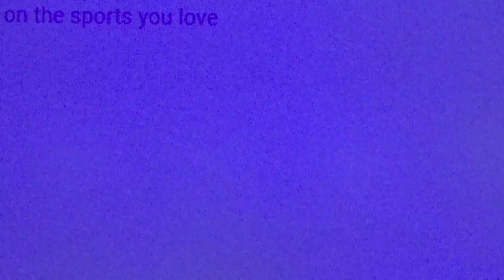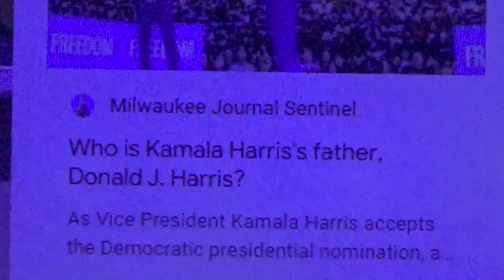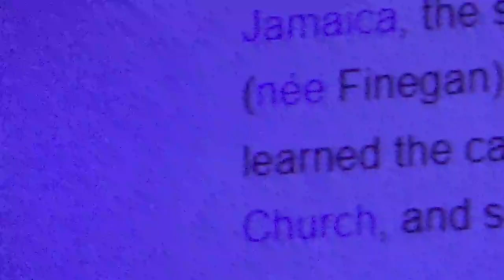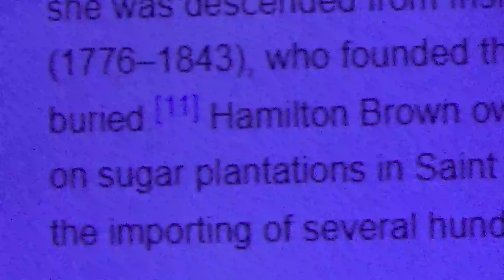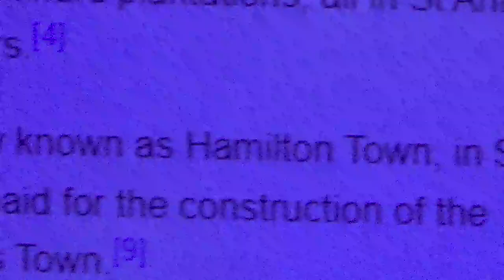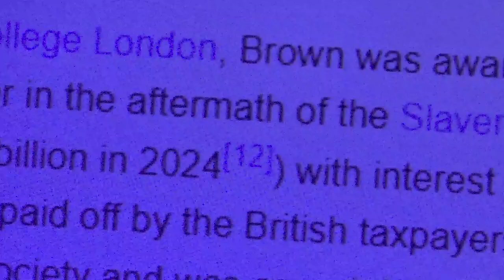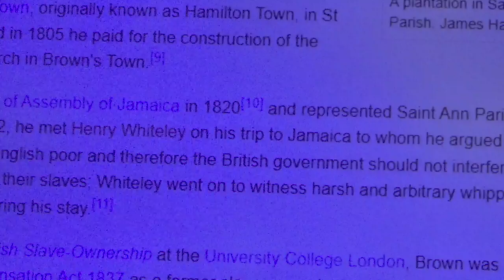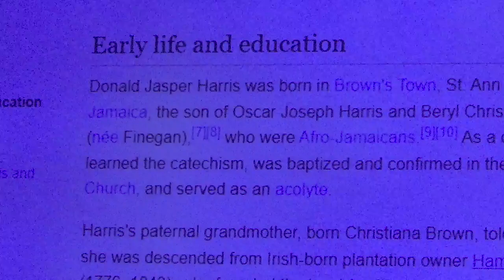Is Kamala Harris "BLACK", If So How.... You Decide!!!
Kamala Harris Said She Was Black But Never Said How & This Can Be Hard To Explain.